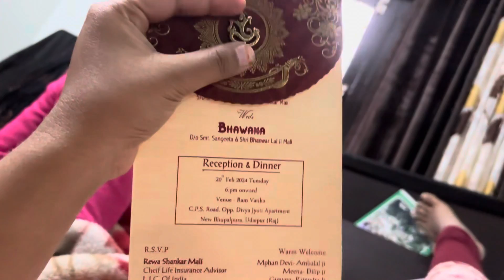Dekhiye hm laay new car || My new car 🤯||Sonapatelvlogs